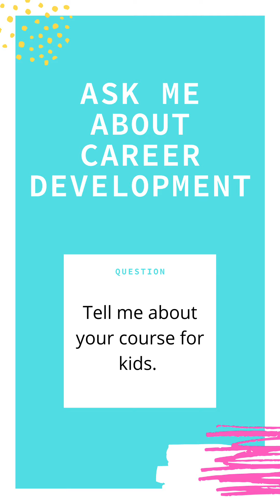Kids' Career Development Questions Answered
This week to celebrate my new ecourse,  I am answering your burning career development questions.